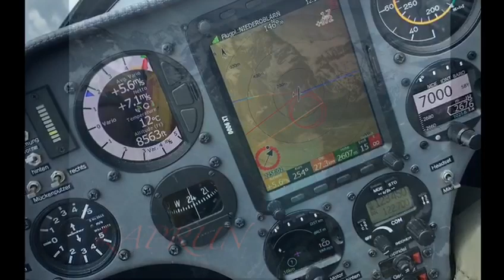Eschweger Luftsportverein e.V. - Impressionen von Rainer Fröhlich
Dies ist ein Zusammenschnitt einiger Aufnahmen, die Rainer in den letzten Jahren gemacht hat. Rainer hat sich die Mühe gemacht und dieses Video zusammengeschnitten.